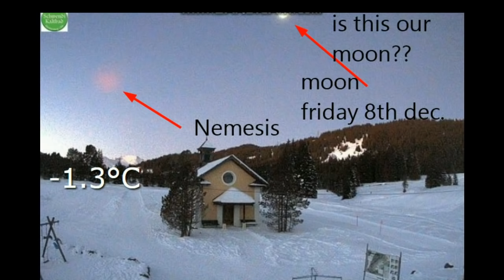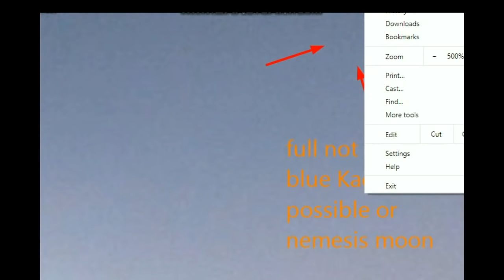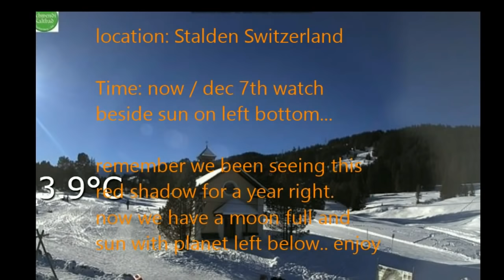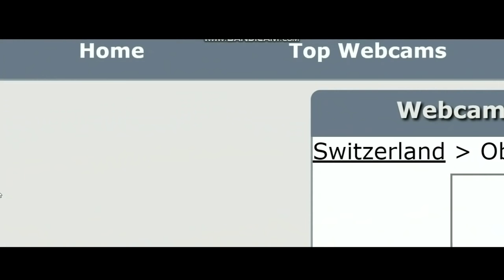UNEXPLAINED '' STALDEN ALPS '' PHENOMENA' ☀️SIGNS IN THE 'MOON☀️